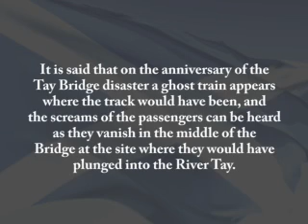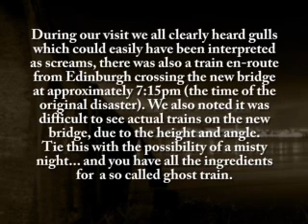RCPS-Scotland visit the Tay Bridge on the anniversary of the disaster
RCPS-Scotland, River Cities Paranormal Society Scotland, visits the location of the 28th Dec1879 Tay Bridge disaster, the central spans of the Tay Bridge collapsed into the Firth of Tay at Dundee. A train including six carriages and 75 people fell into the cold water below.
RCPS-Scotland went along to investigate claims of a ghost train being heard or seen on the anniversary of the disaster.